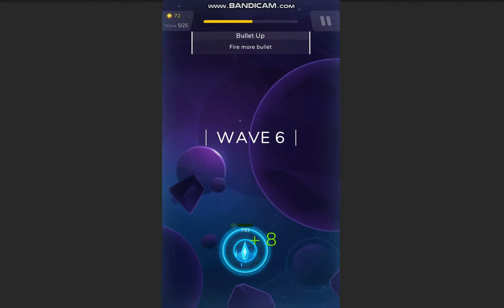Shootero || ShotGun rework. 17 bullet!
Available in beta 1.2.4
Shotgun rework. Offer: Shotgun + Bullet up + Attack Speed + Supper Bullet + Burn + Life Leech + Regeneration == immortal!!!

Game: Shootero – Space Shooting Attack
Publisher: GEMMOB Studio
Source: